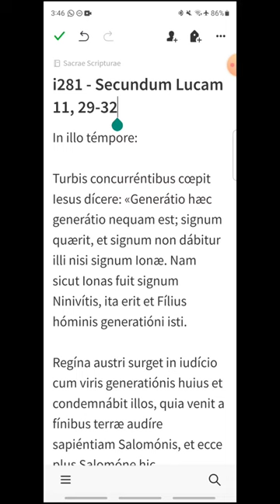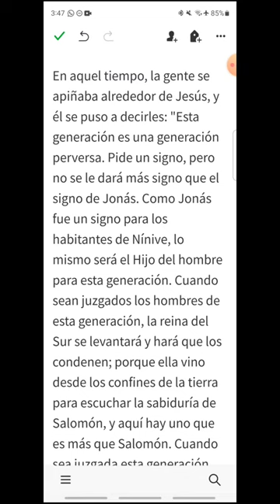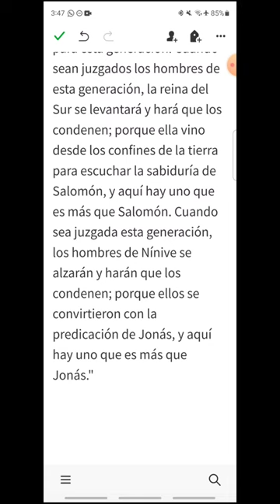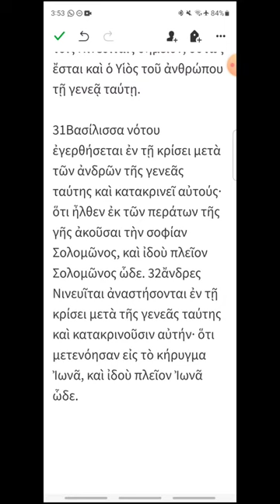i281 - Lucas 11, 29-32 - EVANGELIO DEL DÍA en Latín, Español y Griego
Lunes XXVII del Tiempo Ordinario
00:19 Latín
01:19 Español
02:17 Griego